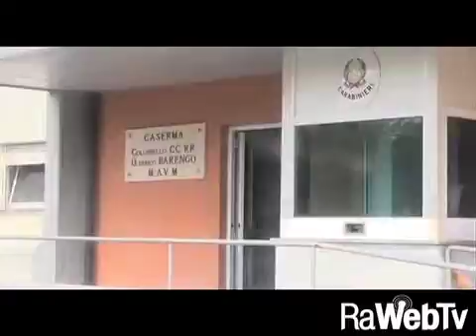Minorenni incappucciati si aggiravano fra le case...13 10 2015